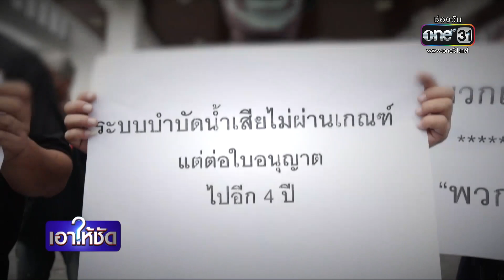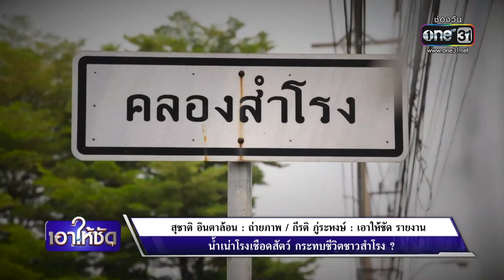น้ำเน่าโรงเชือดสัตว์ กระทบชีวิตชาวสำโรง ? | เอาให้ชัด | สำนักข่าววันนิวส์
ชาวบ้านสำโรงเหนือ จ.สมุทรปราการ หอบหลักฐานร้องผู้ว่าฯ ขอให้ตรวจสอบการออกใบอนุญาตโรงฆ่าสัตว์ หลังได้รับผลกระทบด้านสิ่งแวดล้อม และคาดว่ามีการเอื้อผลประโยชน์ ติดตามจากรายงานคุณกีรติ ภู่ระหงษ์